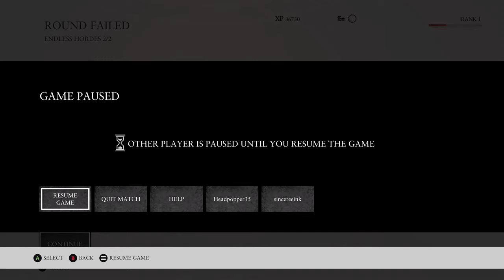RYSE W/ BEASTMODETV BROTHERS IN ARMS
Xbox: sincereeink
PSN: sincer87